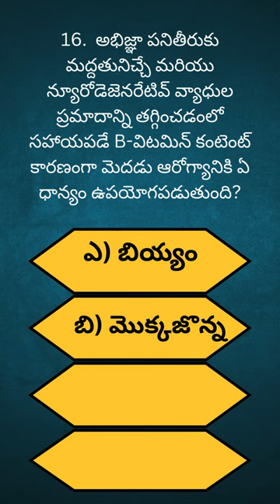brain facts health quiz gk gkquiz knowledge youtubeshorts shorts shortsfeed shortsvideo wheat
heart
Antibiotic

Heart#facts#health#quiz#gk#gkquiz#knowledge#youtubeshorts
Blood
heart
energy